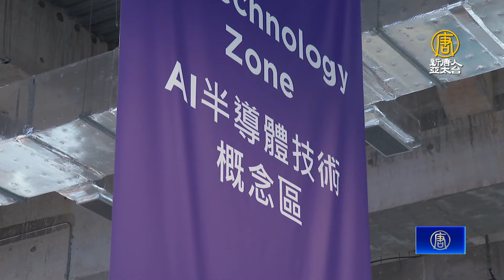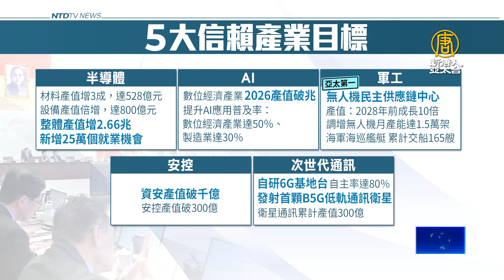推5大信賴產業！政院：衝半導體產值再增2.66兆